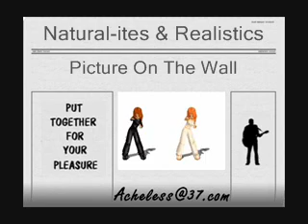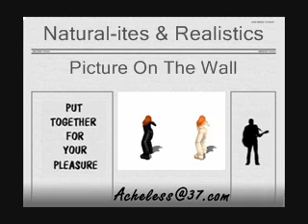Natural-ites & The Realistics - Picture On The Wall